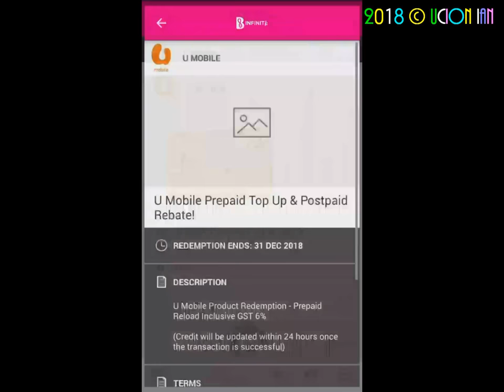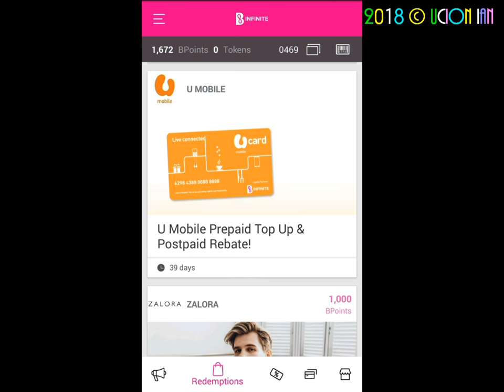Redeem Points for U Mobile Bills b4 31/12/2019, 以分数换取 U Mobile 手机费用折扣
Redeem Binfinite / Bcard points for U Mobile Bills 以分数换取 U Mobile 手机费用折扣

You can redeem points to get rebate before 31st Dec 2019. 趁还有时间， 大家可以兑换现有的 Binfinite / Bcard 分数，来扣除你的手机费用。